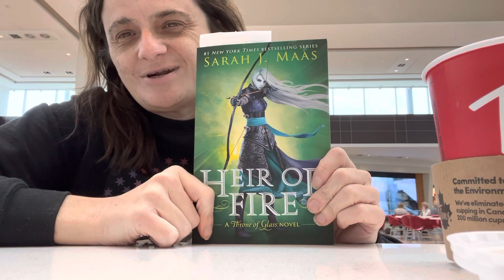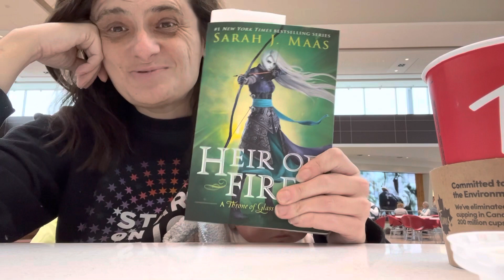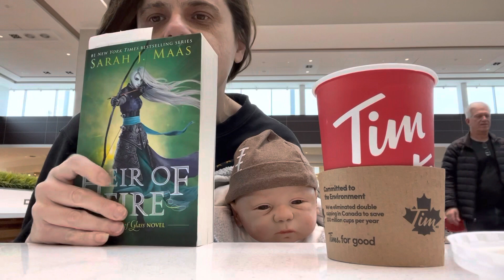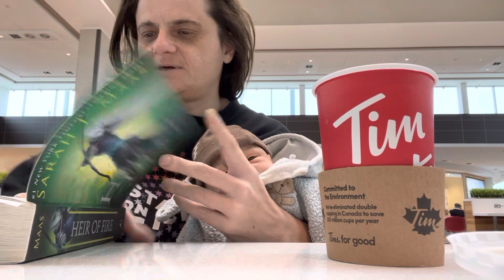teatuesday at sherway with Bentley